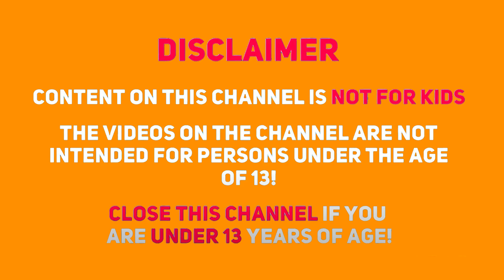Superheroes help a funny clown In Real Life - MARMAX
This story is about how spiderman hulk and iron man help a funny clown In Real Life!
Wrong Heads In Real Life